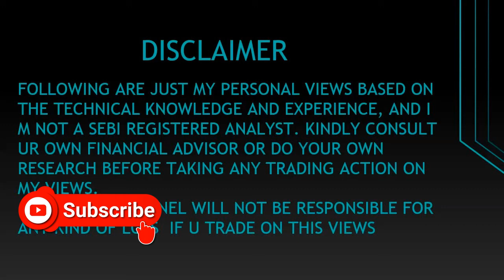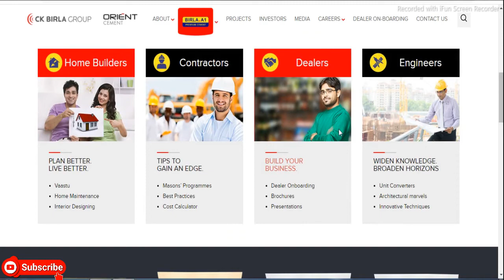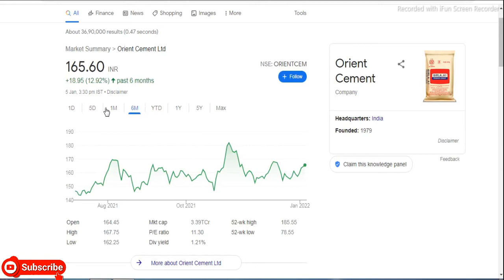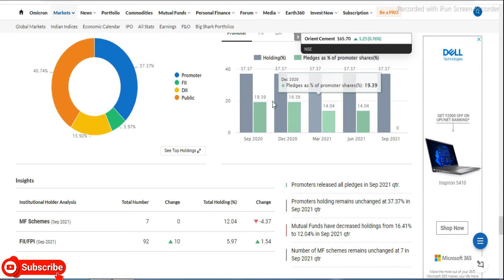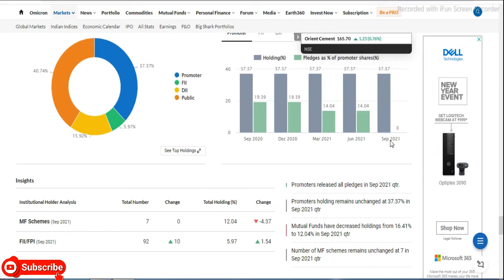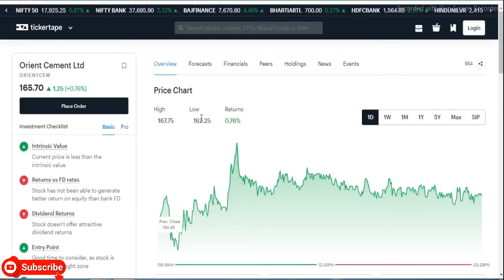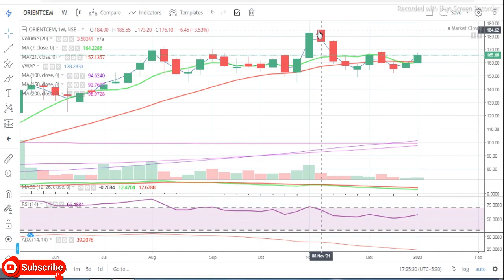Orient Cement Ltd || Latest Target Orient Cement Share || CK Birla Group Share